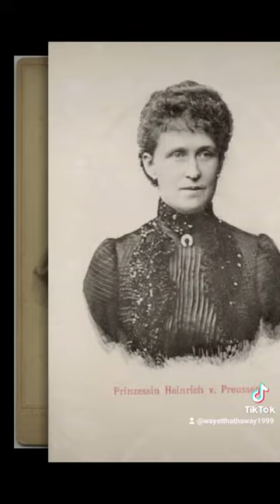Irene Of Hesse